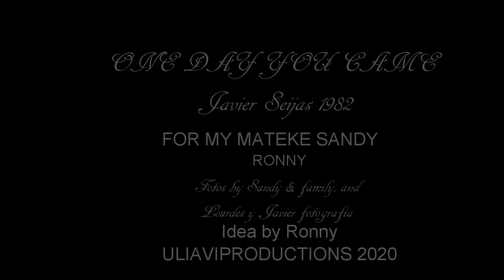ONE DAY YOU CAME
Acoustic song from 1982, released thanks to Ronny, who wanted to dedicate a video to a good friend of hers: Sandy, and asked us to do something in her honor. Canción en acústico de 1982, que sale a la luz gracias a Ronny, que ha querido dedicar un vídeo a una buena amiga suya: Sandy, y nos ha pedido que hiciésemos algo en su honor.